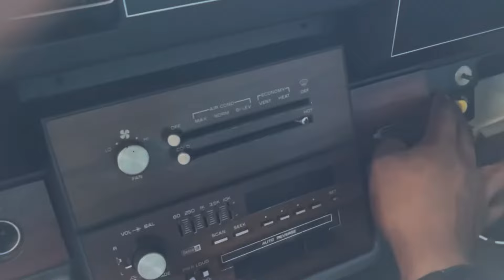MY DAD IS ABOUT TO BUY THE CAR!! I JUST GOT IT